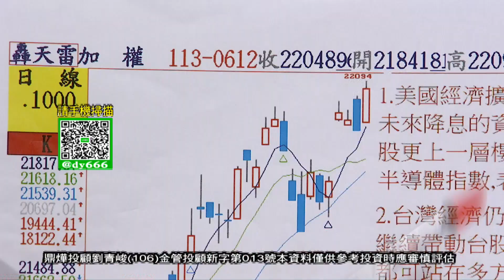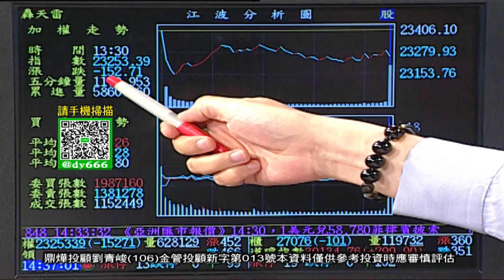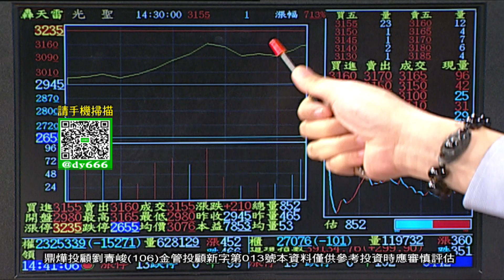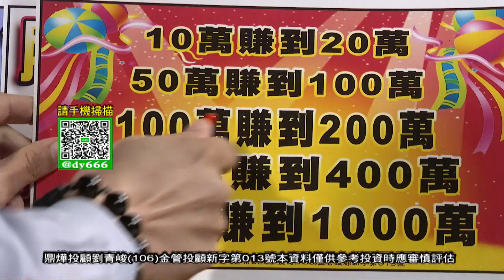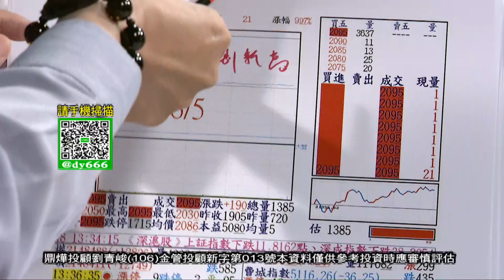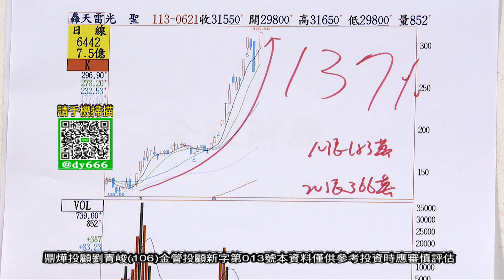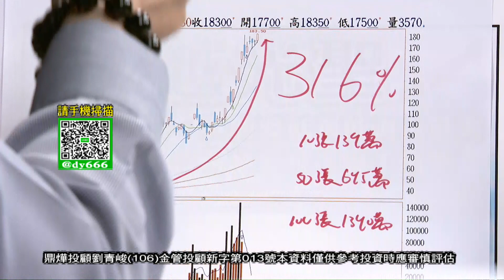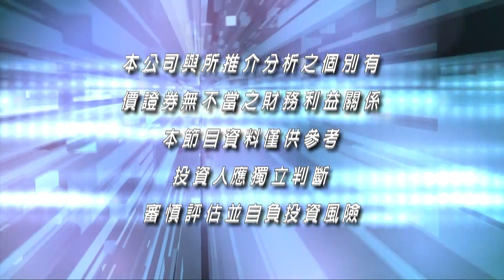【操盤戰將】狂賀光聖狂飆137%「超越光聖」更會噴│劉青峻│20240621